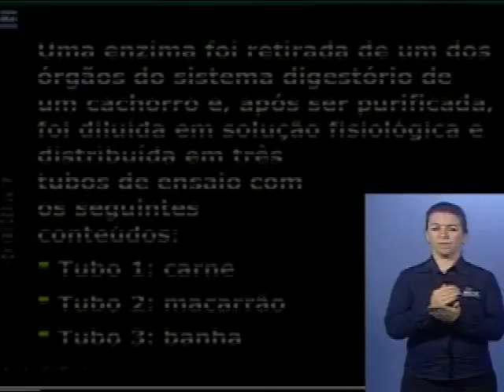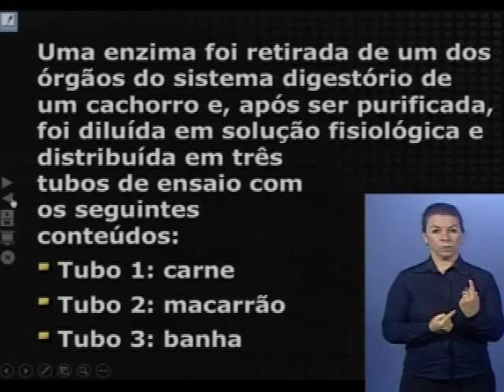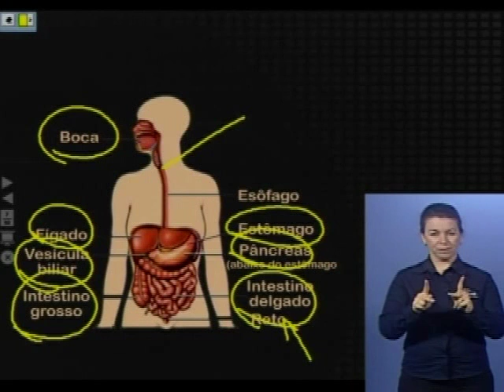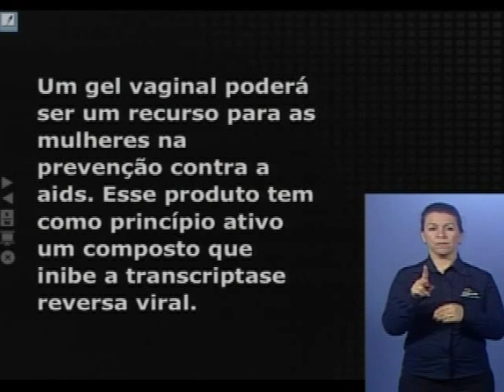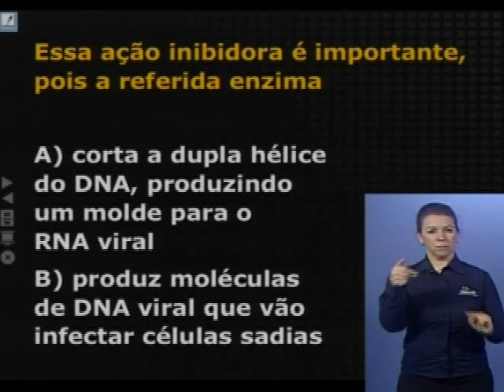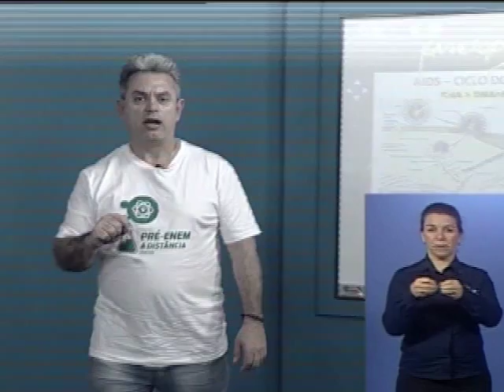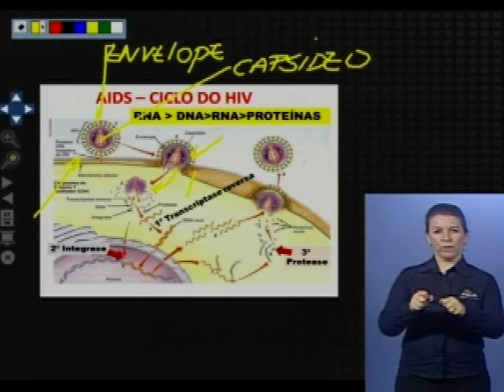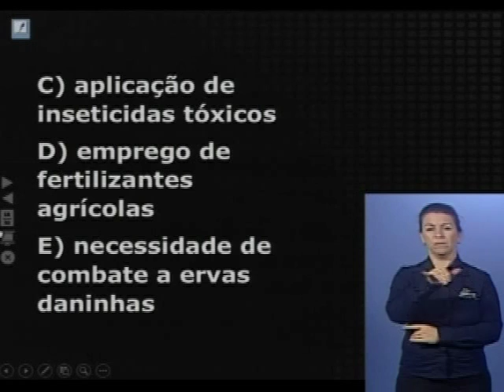Alep no Enem - Ciências Humanas 6